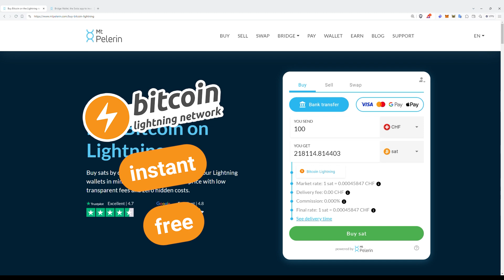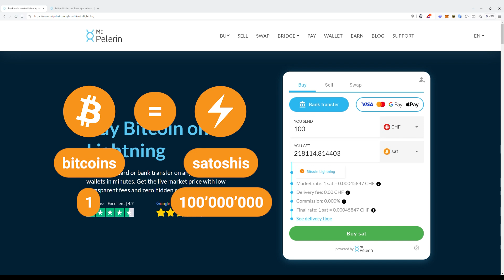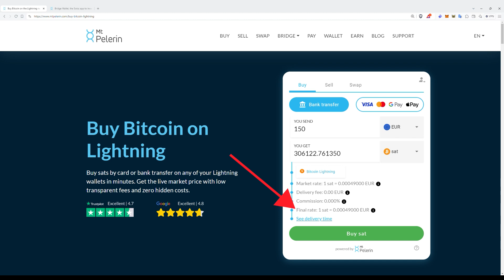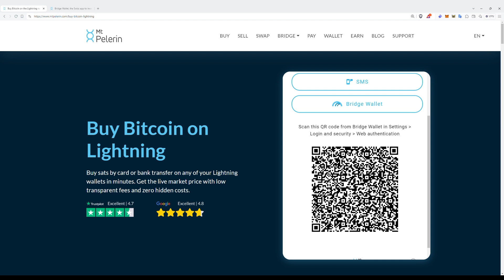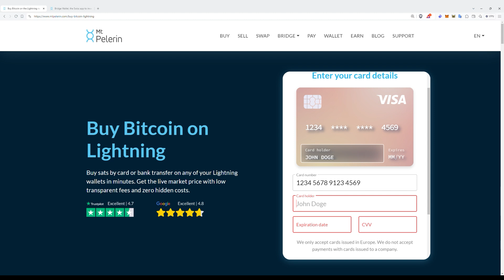How to buy Bitcoin on the Lightning network ⚡️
Bitcoin is awesome, but transactions are slow and expensive. That's why it's often called digital gold: it's perfect for storing value, but it isn't great for micro-transactions.

That's why it's interesting to use the Lightning network, which was precisely designed to enable instant and virtually free Bitcoin transactions!

This tutorial therefore shows you how to buy BTC on Lightning, directly on any wallet that supports this network (Bridge Wallet, Alby, BlueWallet, Wallet of Satoshi, etc).

Nostr: npub1cz8r0wqp4ga7427v338updty2zczmdslmdaggmmjmytv706lhjlscj80m6

00:00 Introduction
00:10 What is Lightning?
01:52 Buy by bank transfer
03:33 Log in / sign up
04:01 Receiving address
05:31 Buy by card / Google Pay / Apple Pay
06:08 Conclusion